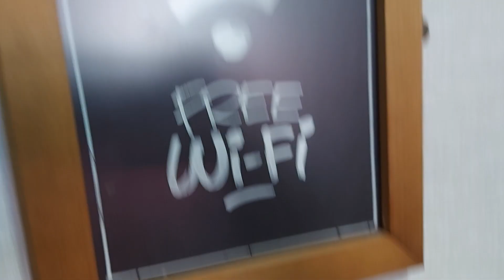AS Magnia/LL AS Kensington + Lecico New Delta/LL AS Kensington, PH, Uttoxeter (1) (Ladies)